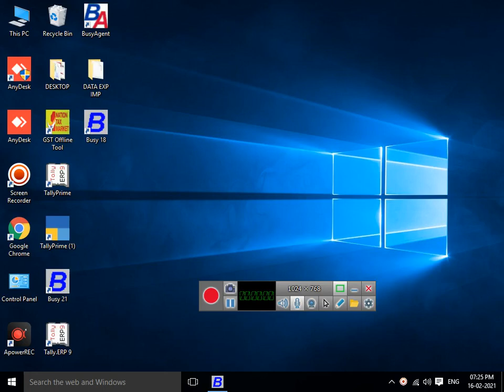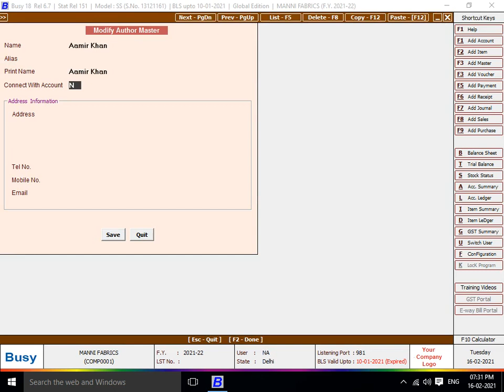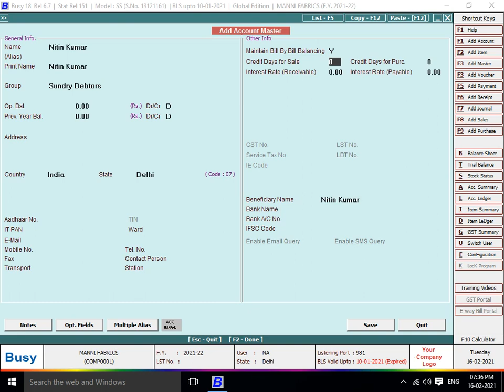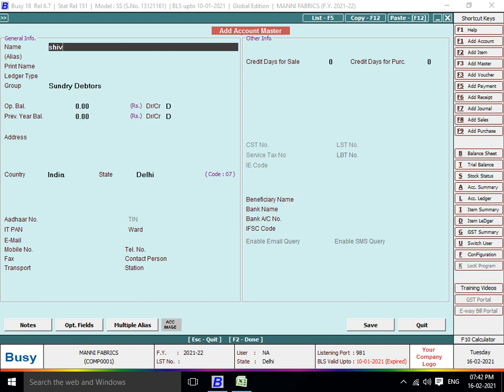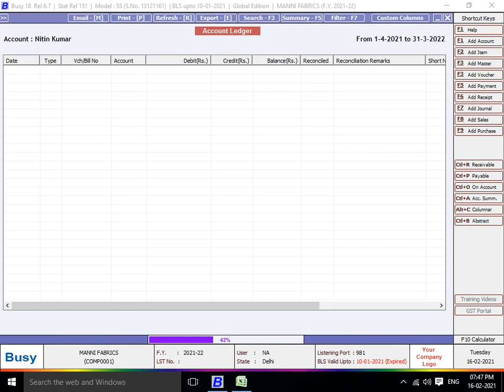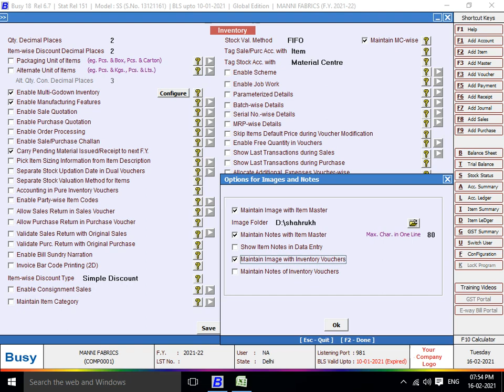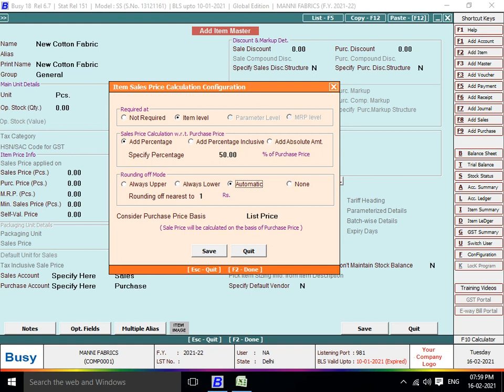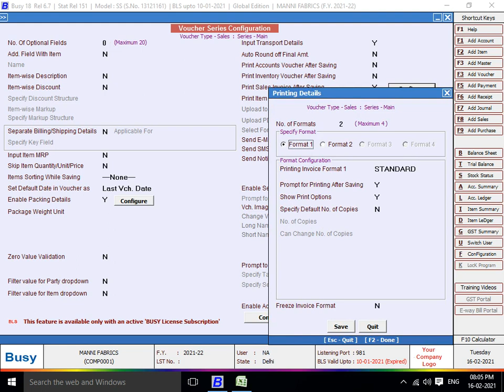Busy Accounting Software Lecture With Practical Cost Centres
43/1, 1ST FLOOR, MAIN ROAD EAST AZAD NAGAR DELHI-110051
(NEAR EAST AZAD NAGAR METRO STATION)
GST NO : 07CIAPK3762P1ZU PAN NO : CIAPK3762P
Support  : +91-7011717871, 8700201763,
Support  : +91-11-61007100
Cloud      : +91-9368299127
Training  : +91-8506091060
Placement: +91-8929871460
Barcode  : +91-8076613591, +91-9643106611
Windows & Computer Hardware Printers : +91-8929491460, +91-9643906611